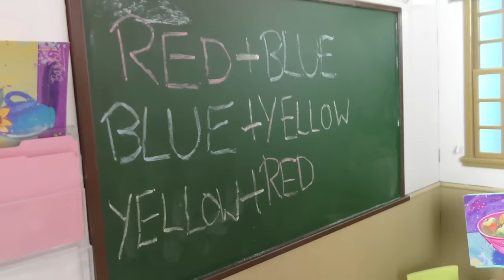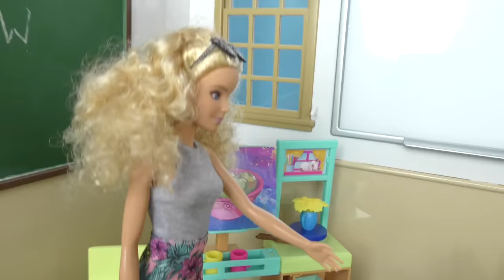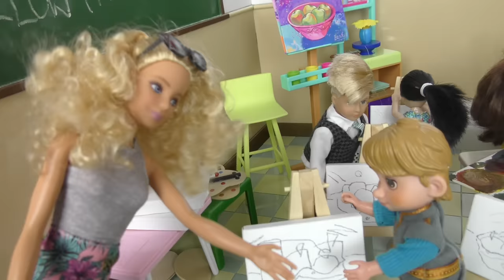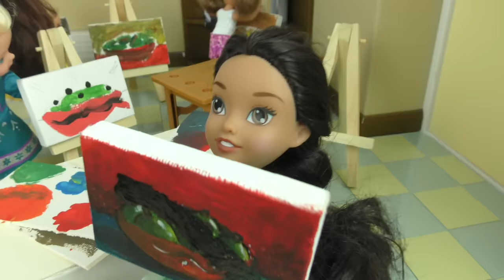ART Class! Elsa and Anna - Mixing colours - Painting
Anna and Elsa have Art Class at school and paint using beautiful colors they mixed. Annie is so excited and Jasmine too, but Jasmine is worried she will not do a good job. New student Chris Jr. is determined to prove he is better than Jasmine. Will his plan work? Who's painting is the most beautiful?